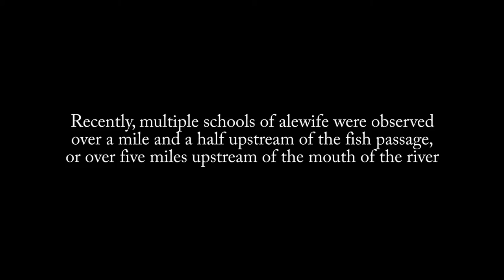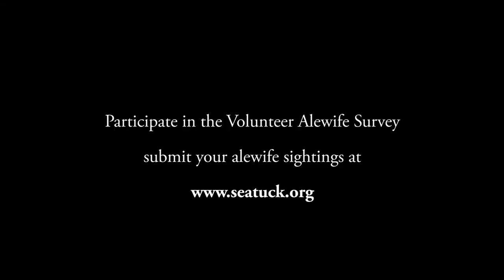Carmans River Alewife - 2014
This video shows anadromous alewife upstream of the Southaven Park dam (cement dam).